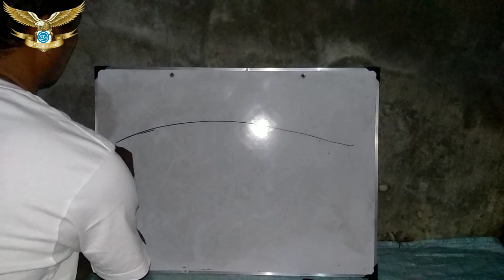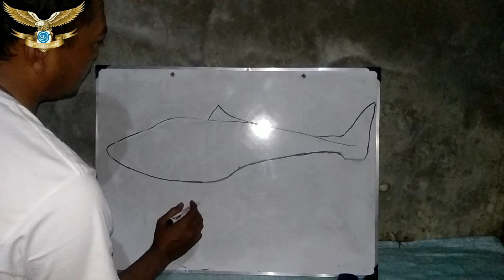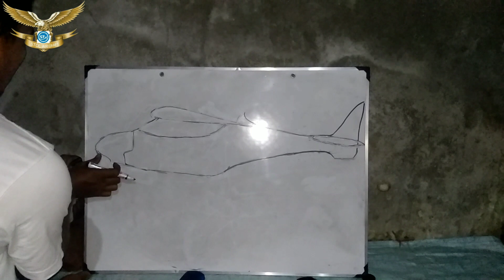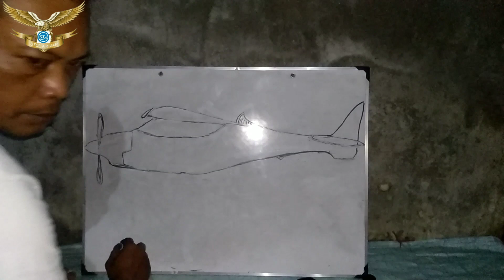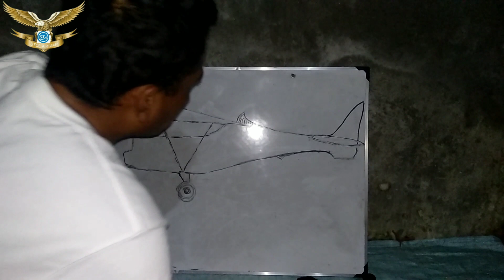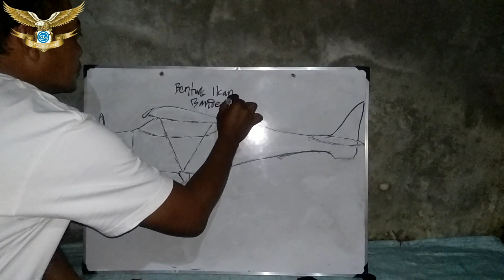membentuk bentuk pesawat,mengadopsi bentuk 🐟& 🐦